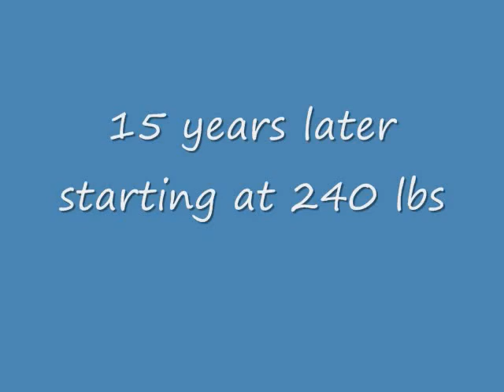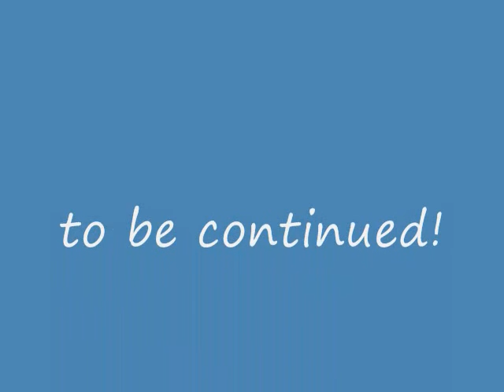Bench Press Challenge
giving myself 8 weeks to bench 300lbs,something I last done 15 years ago